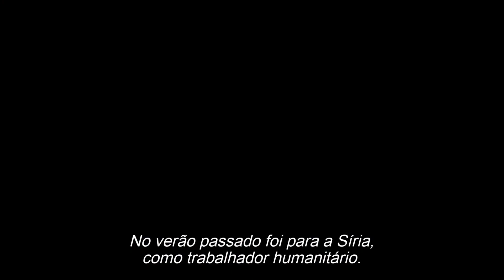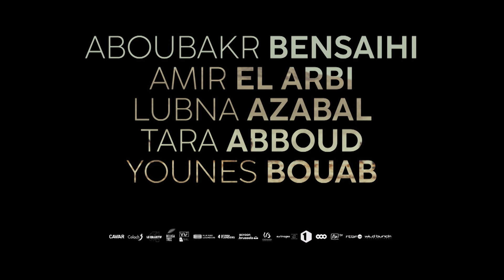"Rebelde" | Trailer oficial | 25 de maio no cinema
Kamal decide mudar de vida e parte para a Bélgica para ajudar as vítimas da guerra na Síria. No entanto, ao chegar, é forçado a juntar-se a uma milícia e fica retido em Raqqa. Em casa, o seu irmão mais novo, Nassim, rapidamente se torna numa presa fácil para recrutadores radicais, que lhe prometem que se irá reunir com o irmão. A sua mãe, Leila luta para proteger a única coisa que lhe resta: o seu filho mais novo.